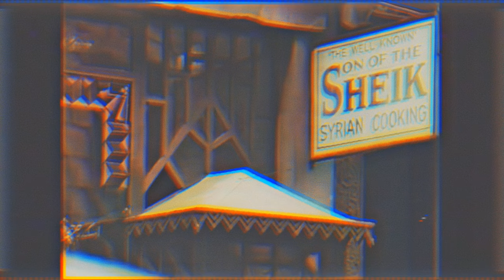"Harlem" by, Langston Hughes | VOICE ACTING REEL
***SOCIALS***
*** *** Name's CHAMPLOO and I'm a voice actor... I'm trying out for commercials, animated movies and tv shows, radio ads and anything else outside and in between.